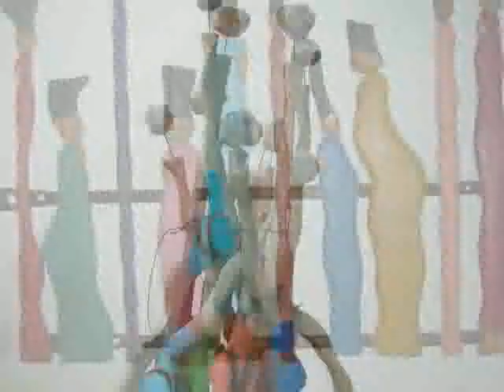on tour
un viaje por los mi continente de  colores